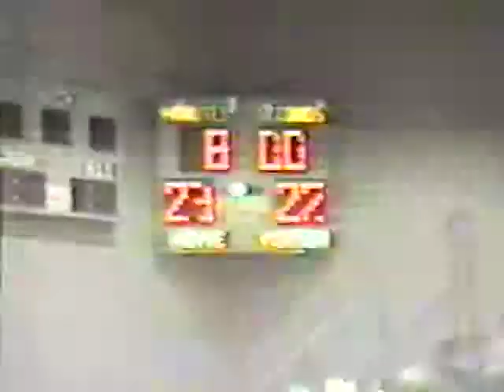South River 44 Monroe 45, Basketball, February 25, 1986